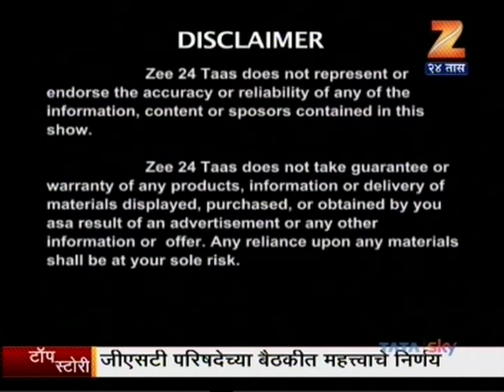मेलाज्मा अर्थातच वांग - २ | Zee 24 Taas Roopada | By Rahul Phate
more info -